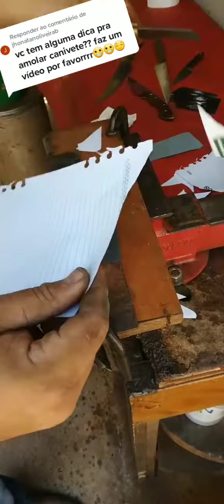Dica de como afiar um canivete utilizando lixas d'água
Nesse vídeo apresento algumas dicas de como afiar um canivete utilizando lixas d'água.

São métodos simples, baratos e extremamente eficazes, lembrando que não é nescessário o investimento em pedras tão caras para afiação do canivete.